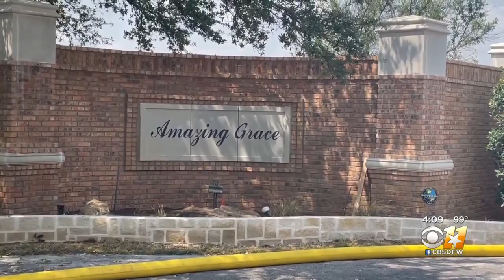Early Morning Fire Causes Heavy Damage To Southlake Mansion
Crews were at the scene of a fire that caused major damage to a home in Southlake Friday morning, officials said.Not assigned